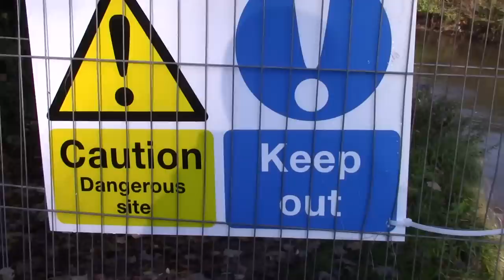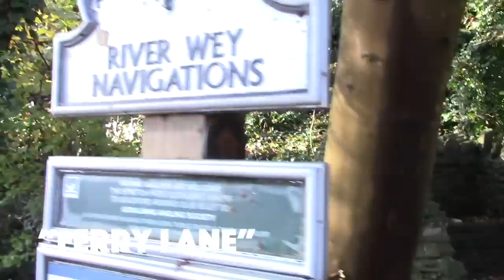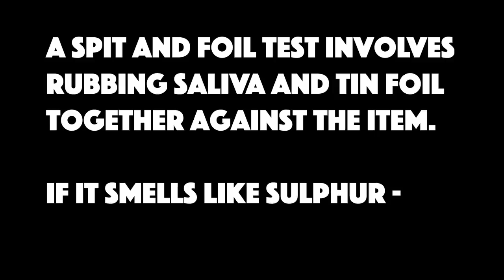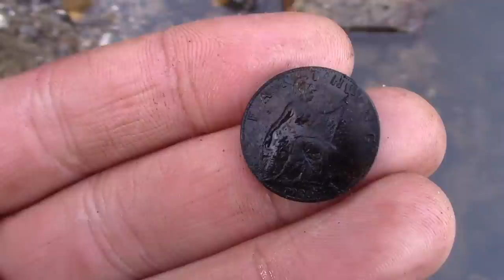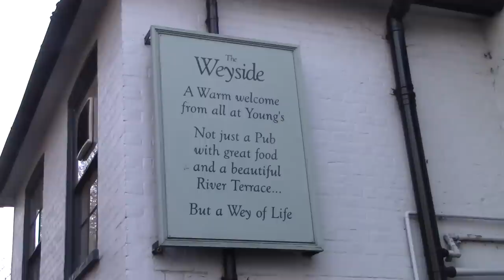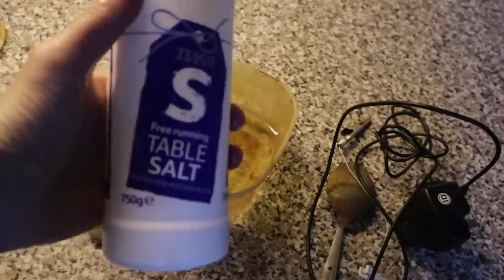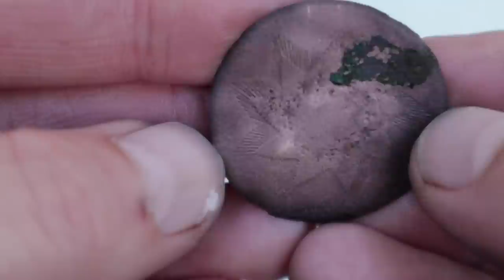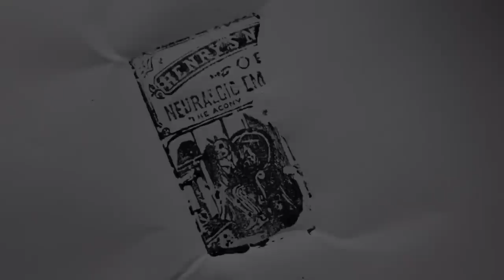MUDLARKING a broken river + Clean Up Special!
In November 2019, Si, Nic and Tel take a trip to Guildford to check out a broken river. The weir that held back the water, broke, and released all the water leaving virgin foreshore to search. See what the mud-crew find! More Mudlarking

Links to the products featured in the clean-up
U TOOL accessory box
Mag and Aluminium Polish
Fibreglass pen
Crocodile clips

Electrolysis safety advice
• You do this at your own risk, adapting phone chargers can be very dangerous if not done with caution
• Stainless steel spoons can give off a poisonous gas, do not use for extended periods, or even better buy a carbon rod
• If you are unsure - do not attempt this
• Do not attempt this on any valuable coins

MyEtsy store where you can buy my up-cycled bottles and more!